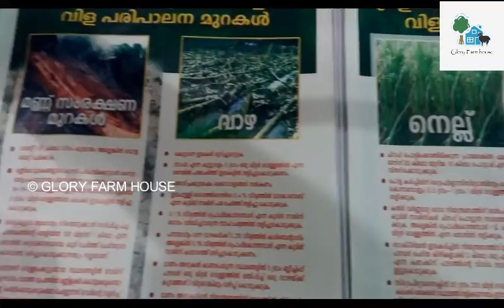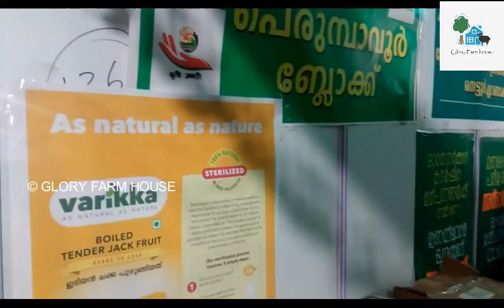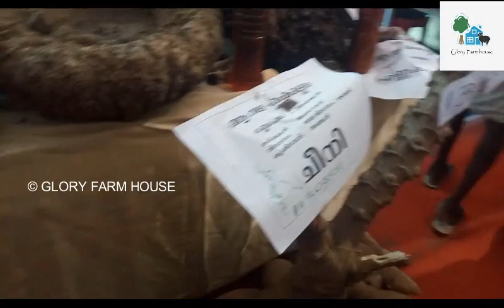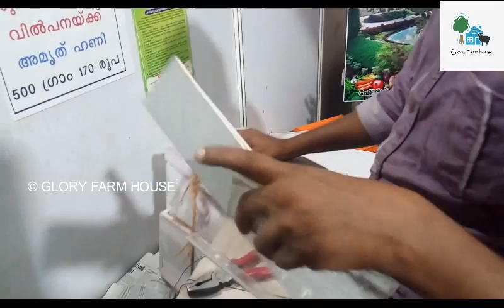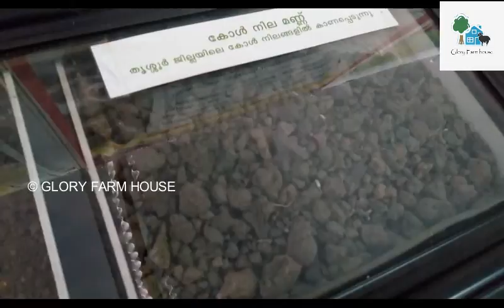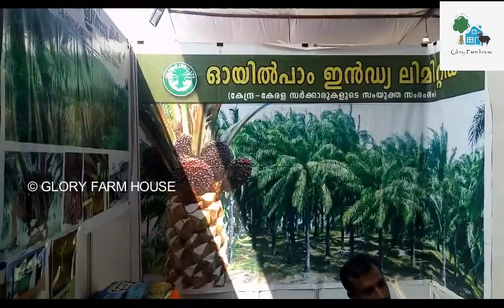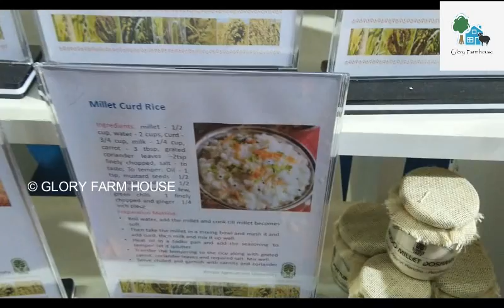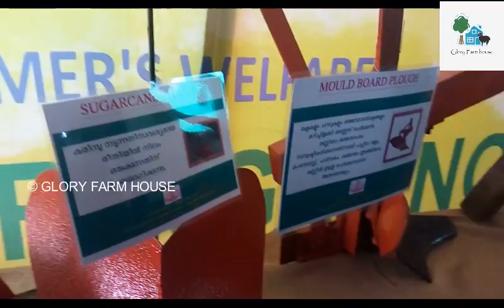Vaiga 2018 @ Thekkinkadu Maidanam, Thrissur - PART 2 | Glory Farm House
ഡിസംബര്‍ 27 മുതല്‍ 30 വരെ തൃശൂർ തേക്കിൻകാട് മൈതാനത്ത്  നടന്ന വൈഗ-കൃഷി ഉന്നതിമേളയുടെ പാർട്ട് 2 വീഡിയോയാണിത്. കാര്‍ഷികവിളകളുടെ മൂല്യവര്‍ദ്ധനവിനും അതുവഴി കര്‍ഷക സംരംഭകത്വം വളര്‍ത്താനും നിര്‍ണായകമായ പങ്ക് വഹിച്ച വൈഗ മേളയിൽ ഈ വര്ഷം പ്രളയാനന്തര കേരള പുനര്‍ നിര്‍മ്മാണത്തില്‍ കേരളത്തിന്റെ കാര്‍ഷിക മേഖലയിലെ പങ്കാണ് എന്നതായിരുന്നു പ്രധാന ചര്‍ച്ചാ വിഷയം